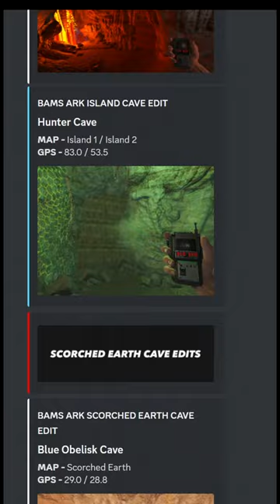BAMS ARK CHAPTER 2 IS WIPING!!